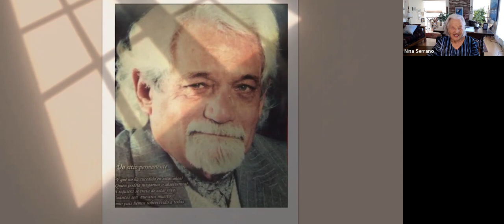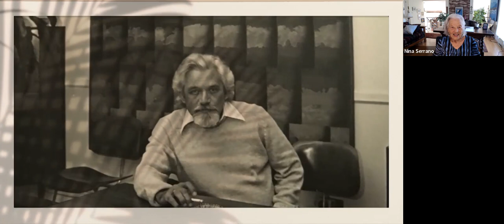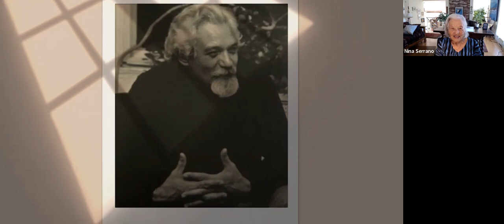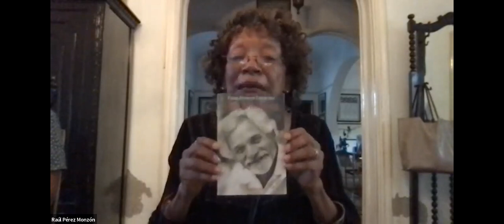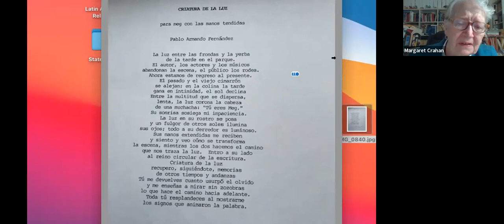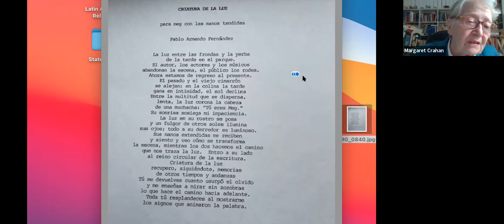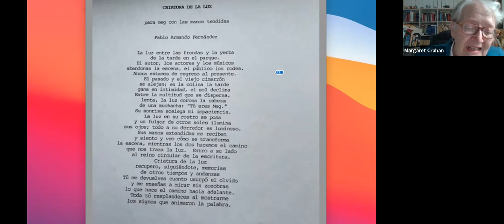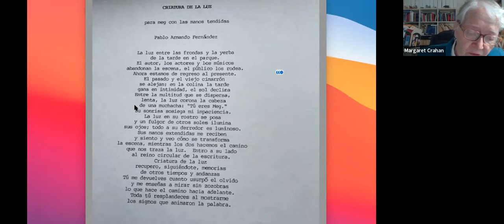PABLO ARMANDO FERNÁNDEZ, 1930-2021: MEMORIES & POETRY/MEMORIAS Y POESÍA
The webinar was a roundtable on the richness of Pablo Armando Fernández’s writings. The speakers in this webinar highlighted the elegance of his works and included poets, novelists, filmmakers, academics, friends, and family who reminisced about Pablo and read excerpts from his writings. Among the speakers were the distinguished poets Nancy Morejón, Reynaldo González, Nina Serrano, and the academics Philip Brenner, Sandra Levinson, Meg Crahan, and the filmmaker Giselle Garcia. Speaking for the family was Teresa de Jesús Fernández.